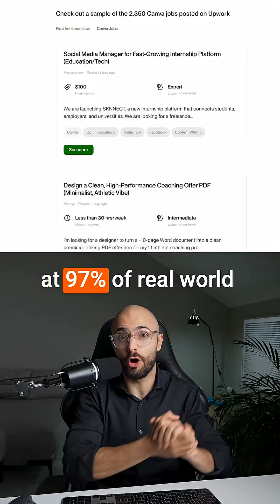AI agents failed at 97% of freelance tasks, here's why...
AI agents failed 97% of real freelance tasks in new benchmark study exposing the gap between automation hype and reality